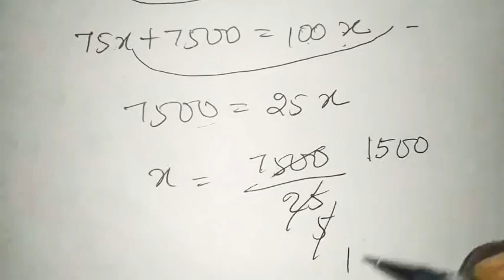TNEB Accessories exam -- Maths -- Sum 9